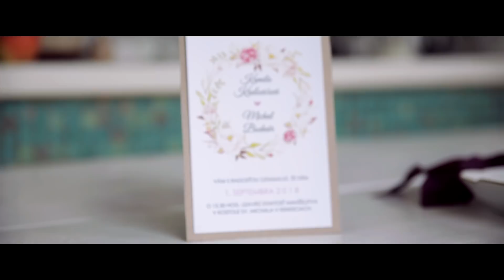Kamila a Michal - zostrih okamihov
Najkrajšie momenty svadobného dňa manželov Bodnárových našim objektívom.